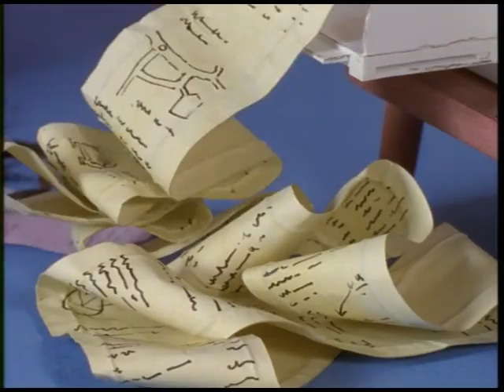Bob de Boumaa - Em Bob sini Uberraschig (Schweizerdeutsch)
Bob de Boumaa (DE: Bob der Baumeister, EN: Bob the Builder) im Schweizer Dialekt, Mundart. Ganze Folge S02 F02.